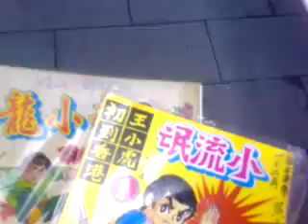雙雄會上海世博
王小虎 李小龍  蟋蟀仔 2010年6月23日 三雄其聚上海世博會